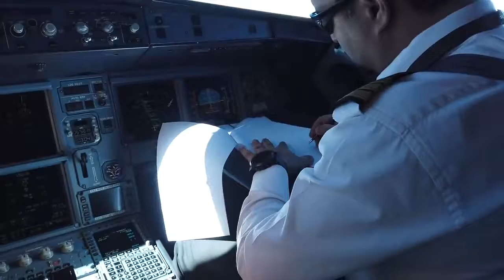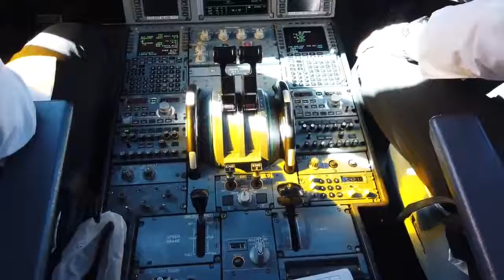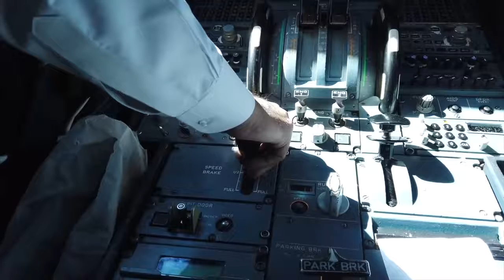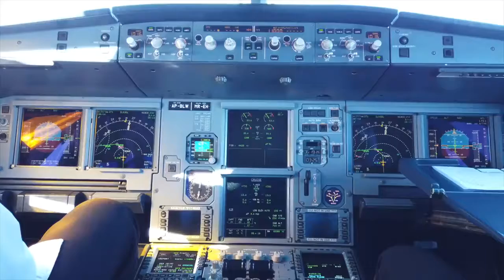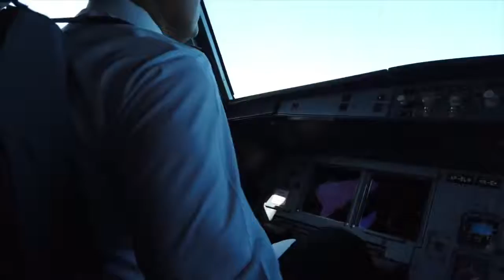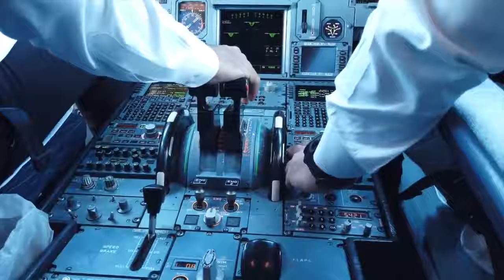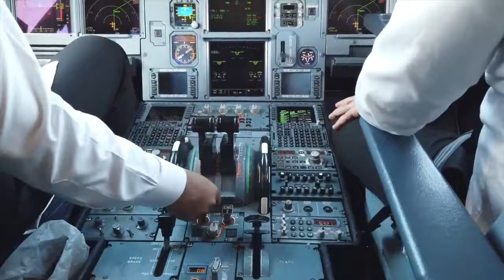Landing PIA flight PK211 at Dubai International Airport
Capt Farrukh and First Officer Asim are about to land PIA's Airbus 320 at Dubai International Airport